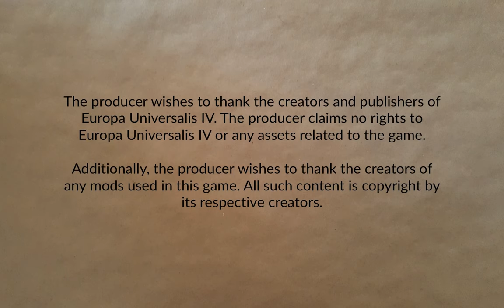Castile Part 1 | Europa Universalis IV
Let's try EU4. And, yes, I know I misspelled "Castile". In which I pretend to know something about what I'm doing.